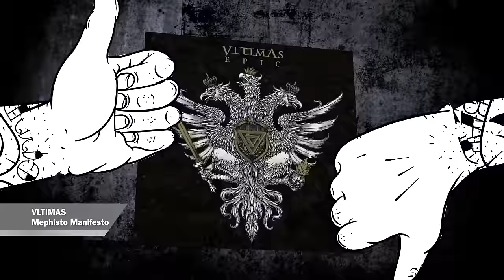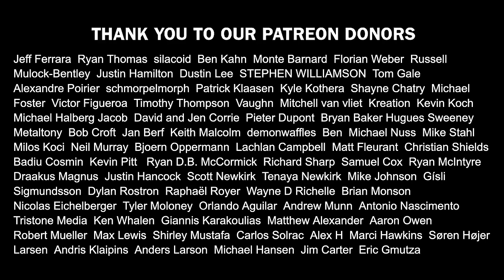VLTIMAS Epic Album Review | BangerTV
VLTIMAS have been legends since the dawn of metal. Flo Mournier has been drumming for Cryptopsy since their earliest exhumations of the Canadian underground. Rune Eriksen took hold of axe-wielding duties for the second coming of Mayhem. And who could forget David Vincent, the larger-than-life vocalist for Morbid Angel.

But these devils weren’t content with living amongst the gods. Their first album as VLTIMAS was greeted with a rapturous procession of devil horns. Something Wicked Marches In was voted album of the year by Zero Tolerance Magazine and BangerTV. With their new album, EPIC, Can VLTIMAS ascend to even greater Satanic heights?